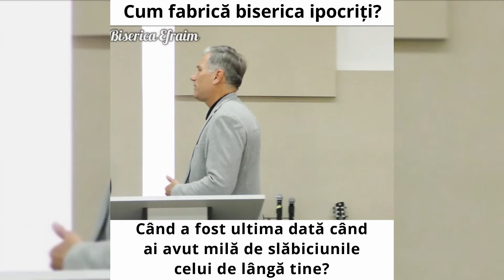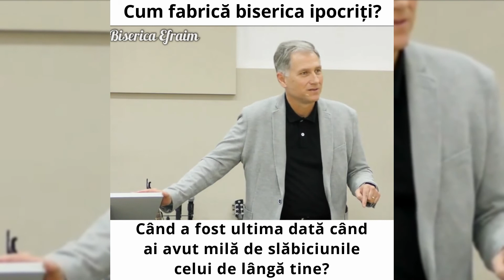Cum fabrică biserica ipocriți?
Cum fabrică biserica ipocriți? - Laurențiu Funieru